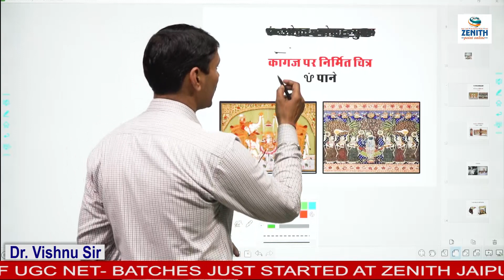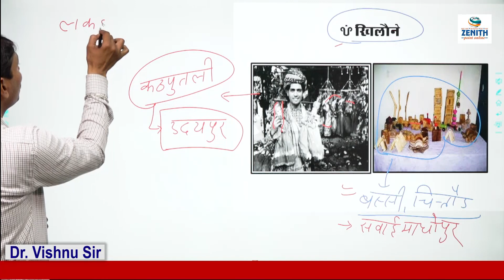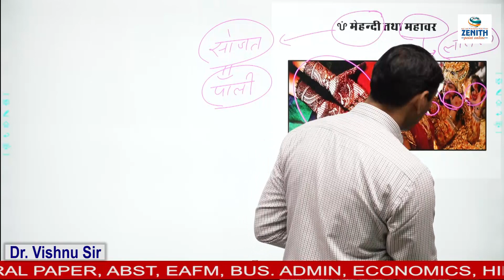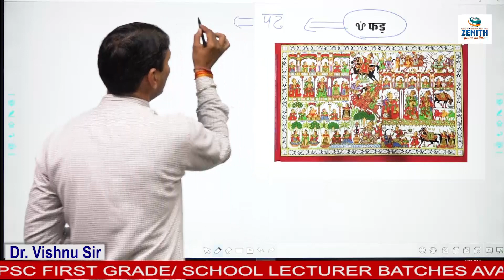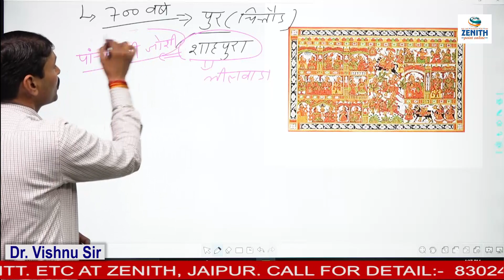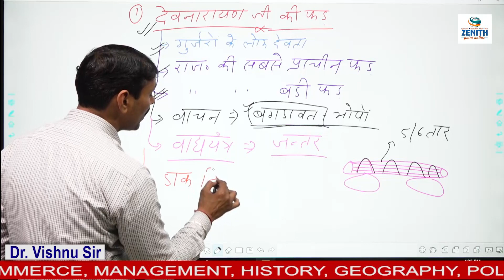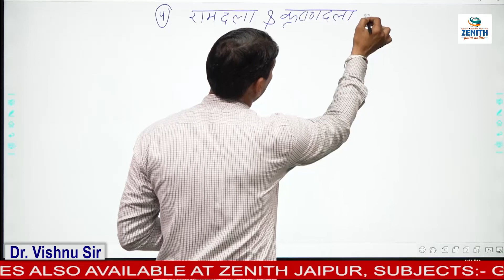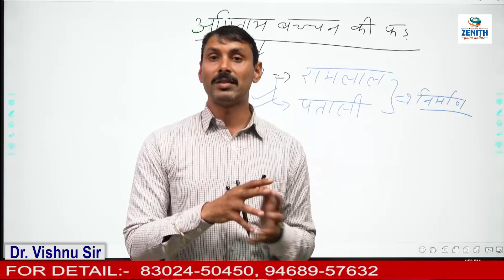राजस्थान की लोक चित्रकला-2|RPSC I-Grade|College Lecturer Coaching Jaipur|RAS Exam ONLINE CLASS-2020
ZENITH is an established name in the Education sector. It is one of the best Competitive Coaching institutes in Jaipur. Since 1998, Zenith provides the best coaching for those willing to make a mark in the Civil services and Lectureship exams.

Take some knowledge Regarding Studies from some Brilliant Passout students.

Faculty Members Details👇
- Ashwani Mehra Sir: BBA, MBA, CS, JRF, 13 Year Experience.
- Gaurav Kala Sir: MBA (Finance), M.COM, 8 Year Experience.
- Ravinder Kumar Sir: FCS, LLB, B.com 10 Year Experience.
- Er. Alok Sharma Sir: B.Tech, M.SC (Maths), Gate Qualified, 20 Year Experience.
- Sumayya Siddiqui: JRF, M.A, Assistant Professor, 3 Year Experience.
- Rajendra Pancholi: He has been teaching in prestigious institutes of Jaipur for different competitive exams since 2010. His Expertise is for UGC-NET, College Lectureship, PGT exams.

Let’s know about Zenith:
It is a platform that offers online and offline education for various competitive exams. Our Educators have cleared various Exams or Mentors who have good teaching experience.
At Zenith Education, our vision is to fulfill the dreams of the aspirants and help them achieve great heights in their careers. We aspire to be that source of motivation through which the students can bring out the best in them for cracking the competitive exams.
Zenith’s Mission:
E-zenith does not believe in communication barriers, primitive thinking, distance, lower thinking. We want to provide the best coaching for those willing to make a mark in the Civil services and Lectureship exams. We want to serve a clear path/why towards their future. We are growing in the online sectors too.

About Zenith’s Course:-
. This course includes unit-wise complete coverage of Net General Paper.
. Each unit has 10 to 30 videos covering detailed studies based on the syllabus and previous papers.
. Class Lecture Medium: English / Hindi-Bilingual
. Notes / Test Medium: English / Hindi-Bilingual.
. Recorded Video Lectures: Total 250+ videos covering the entire course
. Practice MCQ’s Over 1000 Practice Qs. Plus Online Topicwise & Mock Tests
. The validity of the purchased course will be 1 year from the date of purchase or to the upcoming exam whichever is late.

Important Info. (app/website/online classes/teacher):
1. User can run the app on one device at a time
2. Students can view all the videos four-time of video length duration (like if a video is of 30      minutes, then the student can watch it for 120 minutes in total during his/her entire course duration)
3. Online courses are available on the android mobile app only and it is not available on I.O.S. or website or laptop or computers.
4. We will provide complete videos of your course within 8-10 weeks of your purchasing date which depends on your exam date.
5. Faculties / Institution will provide Notes and MCQs in the following 2 formats
E-notes, Online Test, Quizzes (non-downloadable and can be used/read on the app only)
6. PDF Notes and Practice Question (downloadable & printable) :
To avoid piracy, screenshot and screen recording are disabled in the mobile app.
You have the facility to change the speed of video & also to change the quality of videos as per data & data speed available at your end.

Contact to team e-zenith:-
Address:-- ZENITH POINT, Behind Laxmi Mandir Cinema, Near, Tonk Phatak,   Jaipur, Rajasthan 302015 Phone:- 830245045